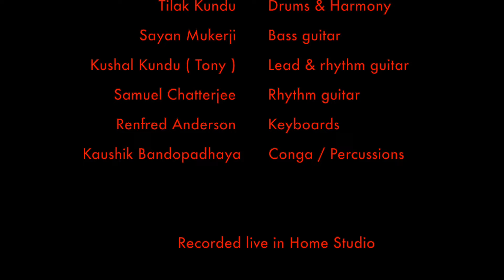The Jiverz - Smooth Operator ( Sade )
Jiverz plays Retro Rock and consists of Diya Bhattacharya on Vocals, Kushal Kundu ( Tony ) on Vocals & Guitars , Sayan Mukerji on Bass Guitar , Tilak Kundu on Drums & Vocals , Sammy Chatterjee on Guitars , Renfred Anderson on keyboards and Kaushik Sen on percussions. These priceless rock numbers are not heard very often these days and are being recreated upon special request from music lovers across Kolkata.